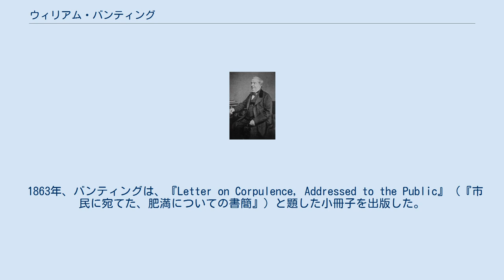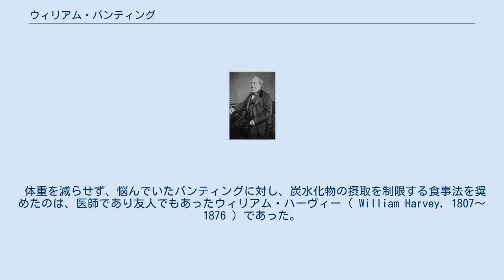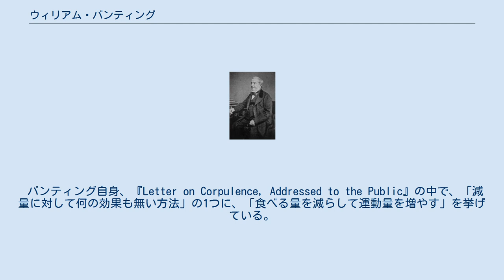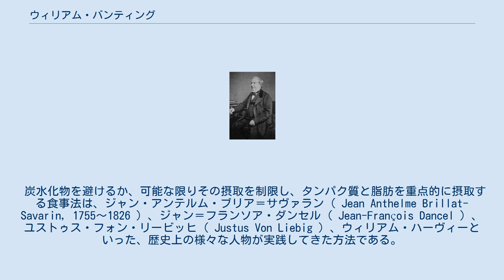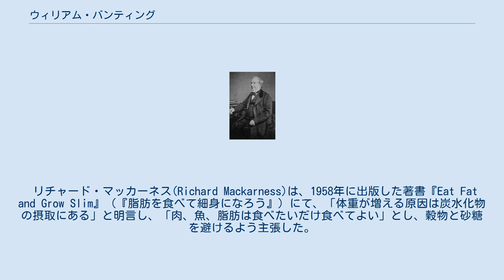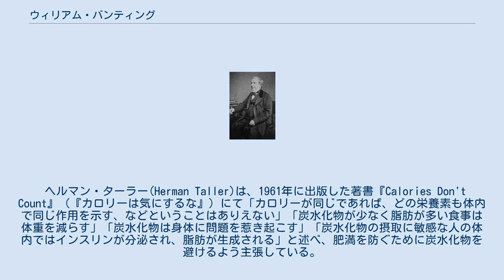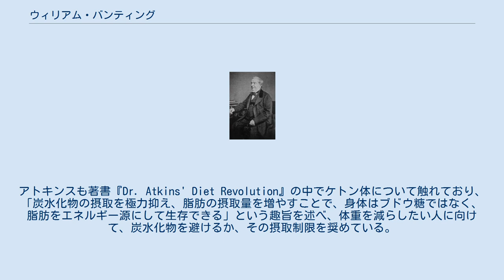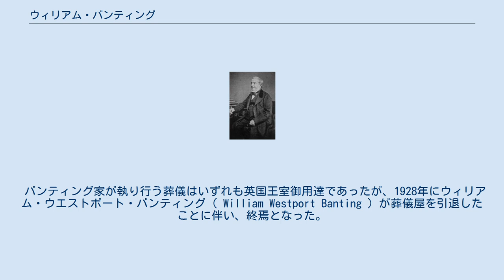ウィリアム・バンティング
ウィリアム・バンティング（英語: William Banting, 1796年12月 - 1878年3月16日）は、イギリスの事業家。
『Letter on Corpulence, Addressed to the Public』（『市民に宛てた、肥満についての書簡』）を出版し、炭水化物、デンプン、および糖分を避けるか、その摂取を制限することで体重を減らす食事法を普及させたことで知られている。
肥満を治療するにあたって炭水化物の摂取を可能な限り制限する「アトキンス・ダイエット」を提唱したロバート・アトキンスより遥か以前に、この食事法を広めた人物でもある。
 本業は葬儀屋。
 チャールズ・ベストとともにインスリンを共同で発見したフレデリック・バンティングは遠縁の親戚である。
 1863年、バンティングは、『Letter on Corpulence, Addressed to the Public』（『市民に宛てた、肥満についての書簡』）と題した小冊子を出版した。
これは肥満を治療するにあたってバンティングが忠実に実践した食事療法のやり方とその体験談を、公開書簡の形にして書かれたものであった。
この書簡では、バンティングが減量するにあたって今まで行ってきた様々な試み -断食、食事療法、運動療法、湯治療法- 、が全て失敗に終わったこと、それらはいずれも医者に言われて実行した趣旨が記述されている。
バンティングは、減量において失敗に次ぐ失敗を重ねた末に、バンティングのために新たな食事法を奨めてくれた、別の医者の助言に従った。
 バンティングはこの小冊子の中で以下のように書いている。
 減量するにあたってバンティングが実践した方法は、1日に4度の食事を摂り、肉、野菜、（1日に数オンス以下の）果物、辛口のワインを摂取することであった。
重要なのは、砂糖、サッカリン、デンプン、パン、ビール、牛乳、豚肉（※）、バター（※）を避けることであった。
 （※「避けるべきもの」としてバターと豚肉が入っているが、当時はこの2つにもデンプンが入っている、と考えられていた。実際には、バターも豚肉も炭水化物をほとんど含んでいないが）。
 バンティングが出版したこの小冊子の内容は、その後、何年にも亘って受け入れられ、新しい食事の模範として取り入れられるようになった。
当初は自費出版で発表したが、かなりの人気を呼んだことで、一般市民に販売しようと決めた。
第3版は、2007年に印刷されたものがオンラインでも読むことが可能。
 体重を減らせず、悩んでいたバンティングに対し、炭水化物の摂取を制限する食事法を奨めたのは、医師であり友人でもあったウィリアム・ハーヴィー（ William Harvey, 1807～1876 ）であった。
ハーヴィーがこの食事法を学んだのは、フランスの医師、クロード・ベルナール（ Claude Bernard ）がパリで行った糖尿病についての講演を聴いたのがきっかけであった。
 クロード・ベルナールの講演を聴く前までのハーヴィーは、「体重を減らすには、激しい身体活動に励めば良い」と考えており、バンティングに対してそうするよう伝えた。
バンティングは「早朝に2時間、ボートを漕ぐ」ことにし、テムズ川でボートを漕ぎ続けた。
彼の腕の筋力は強化されたが、それとともに猛烈な食欲が湧き、その食欲を満たさねばならなくなり、体重は減るどころかどんどん増えていった。
ハーヴィーは友人に対し、「運動を止めなさい」と言った。
「運動には体重を減らす効果は無い」と悟ったためである。
ハーヴィーから炭水化物の摂取を制限する食事法を教わり、実践したバンティングは、最終的に50ポンド（約23㎏）の減量に成功している。
『Letter on Corpulence, Addressed to the Public』を出版したのは減量後のことであった。
 バンティング自身、『Letter on Corpulence, Addressed to the Public』の中で、「減量に対して何の効果も無い方法」の1つに、「食べる量を減らして運動量を増やす」を挙げている。
イギリスの医師、トマス・ホークス・タナー（ Thomas Hawkes Tanner ）も、著書『The Practice of Medicine』の中で、「肥満を治療するにあたっての『ばかげた』治療法の1つに、「食べる量を減...